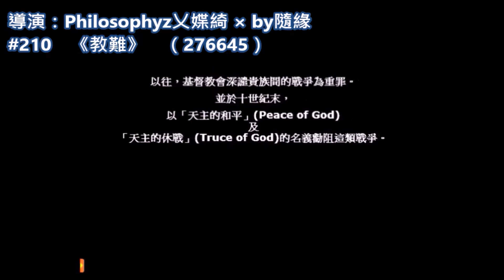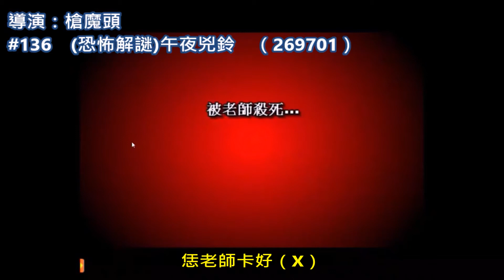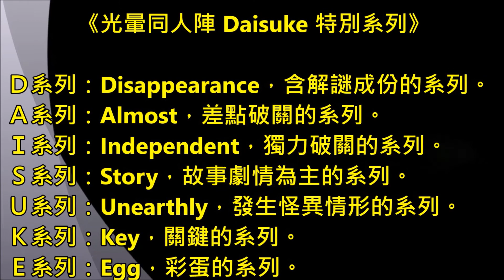次元大介【光暈戰記】宣傳片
► 影片分段：
00:00 次元大介。開場
00:59 光暈同人陣系列
07:10 光暈同人陣特別系列
07:22 即時對戰系列

．系列說明：
【光暈同人陣系列】：收入攻略同人陣任務的影片。
【光暈同人陣特別系列】：分為七類（ DAISUKE ）。
－－Ｄ系列：不公開系列。含有解謎重大影響遊戲的系列影片。
－－Ａ系列：差點系列，大叔差那麼一點點就破關的系列影片。
－－Ｉ系列：獨力系列，大叔單獨挑戰高難度任務的系列影片。
－－Ｓ系列：故事系列。以故事劇情為主的系列影片。
－－Ｕ系列：怪異系列。大叔遇怪異ＢＵＧ的系列影片。
－－Ｋ系列：關鍵系列。大叔自己設計任務的系列影片。
－－Ｅ系列：彩蛋系列。以挖掘任務內藏有彩蛋的系列影片。
【即時對戰系列】：以野戰區、激戰區即時對戰，一小時內發布影片。